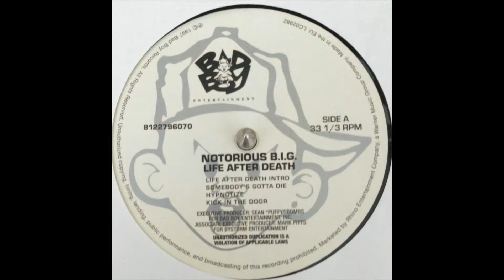Notorious BIG - Life After Death Intro (HQ)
All records are registered by my personal equipment in my own studio. Just share the Hip Hop music and the underground culture all over the world 🗺
Executive Producer: Sean "Puffy" combs for Bad Boy Entertainment, Inc.
Associate executive producer: Mark Pitts for for Bystorm Entertainment